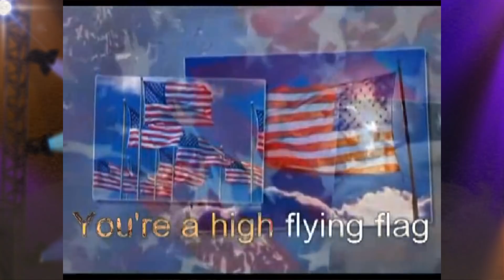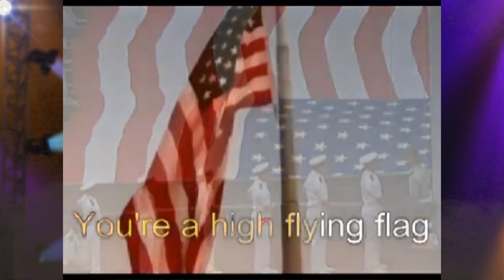Thursday, November 15th